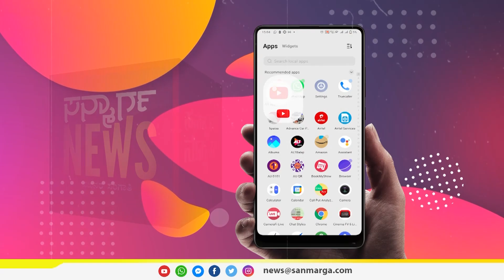ಟೋಲ್ ಗೇಟ್ ದರ ಹೆಚ್ಚಳ: ಬಿಜೆಪಿಯ ಅಹಂಕಾರದ ಪರಮಾವಧಿ| ನ್ಯಾಯವಾದಿ ದಿನೇಶ್ ಹೆಗ್ಡೆ ಉಳೇಪಾಡಿ ಗರಂ | SANMARGA NEWS